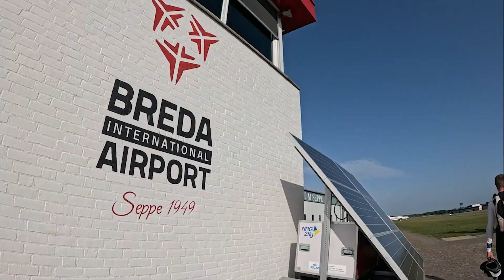Tandem Joy @ Skydive ENPC 07-10-2023